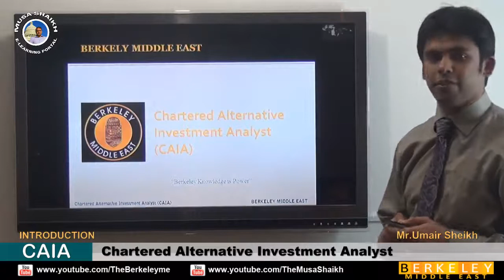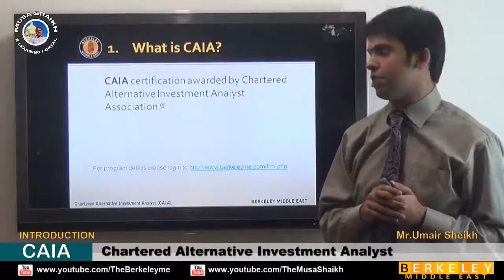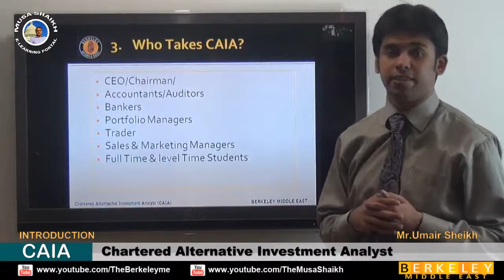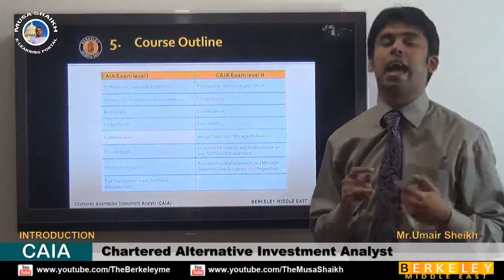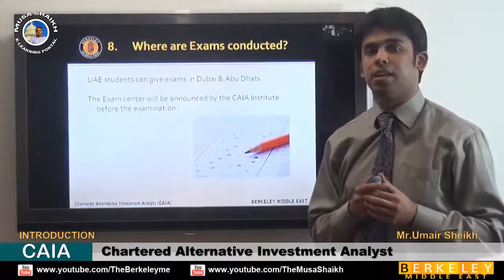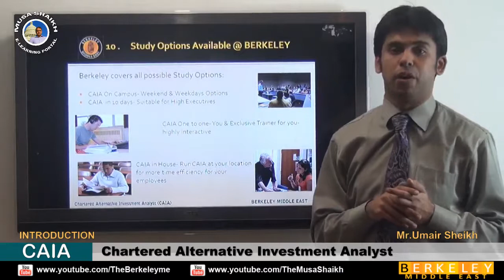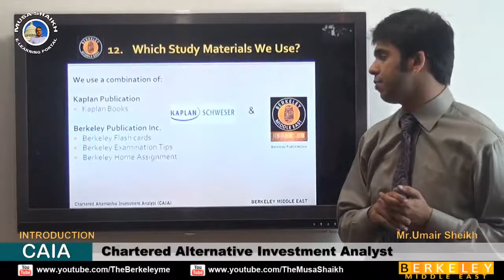CAIA | Chartered Alternative Investment Analyst | Introduction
"At Berkeley Middle East, Success is our Promise".